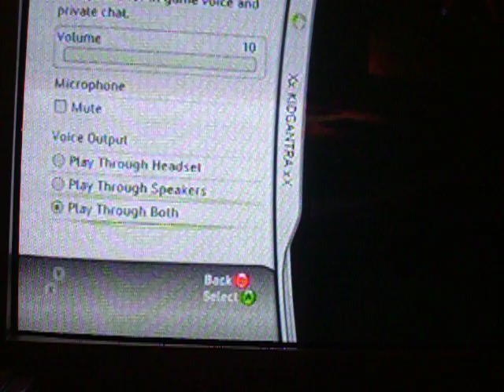Saints Row Funny stuff with Fire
It is Me and 3 other friends playing a custom game on PTP with Fire and we pretty much burn a lot and if u want to play with me send a comment on my Videos.